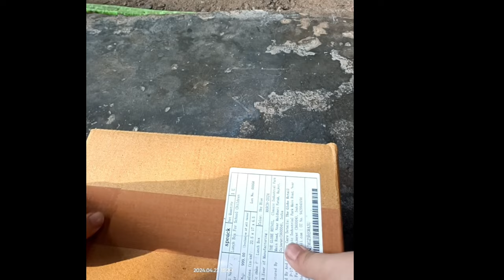Unboxing a parcel with excitement in suspense 😊🎁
I ordered beads from my mother's Flipkart account and excited to unbox... but. something else...